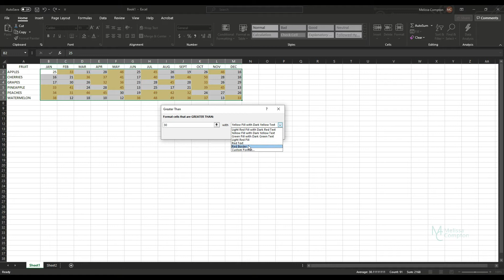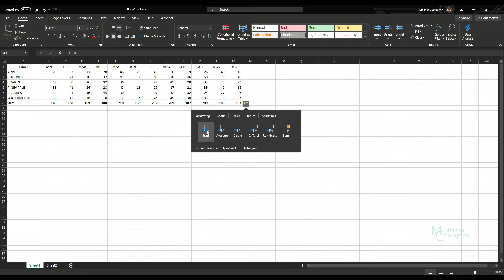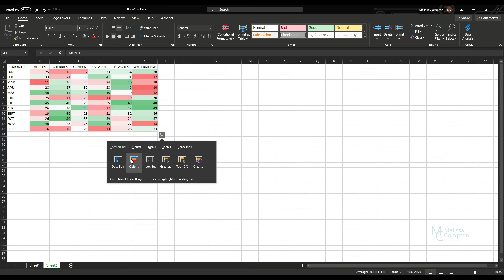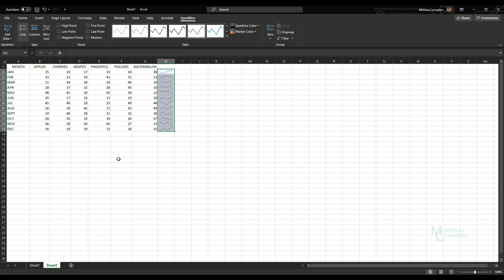How to use the quick analysis tool in Excel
n this tutorial you will learn how to quick analysis tool in Excel.  This tool allows you to quickly access tools such as formatting, charts, totals, tables and sparklines.

Software:
Video and Screen Recorder: